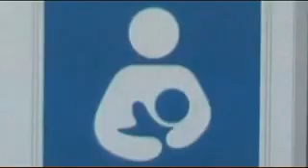TBF Majčino mliko